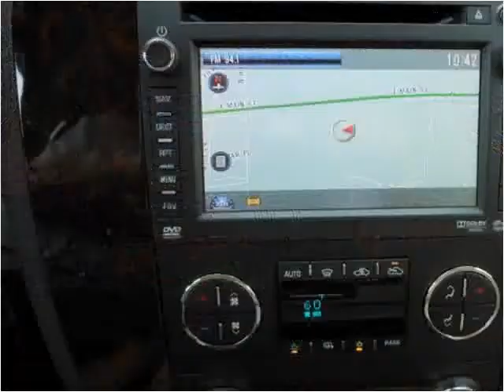2013 GMC Sierra 3500HD New Cars Denver CO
This 2013 GMC Sierra 3500HD is available from Turner Automotive.